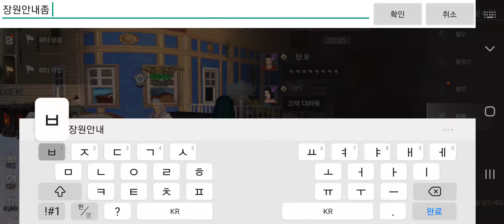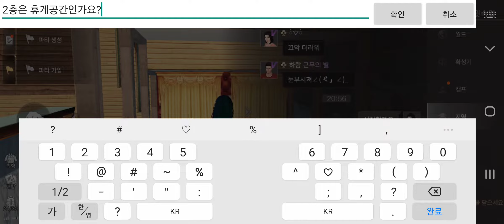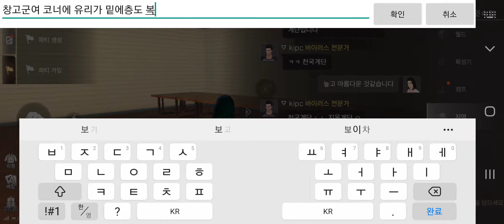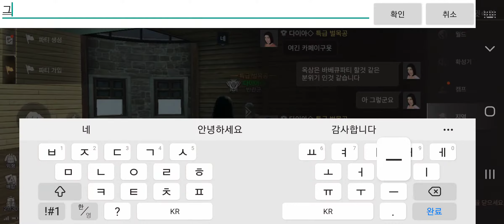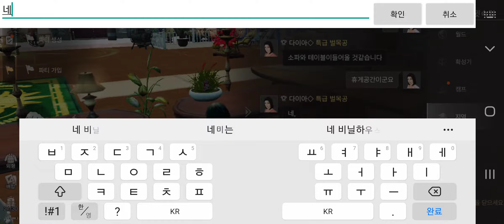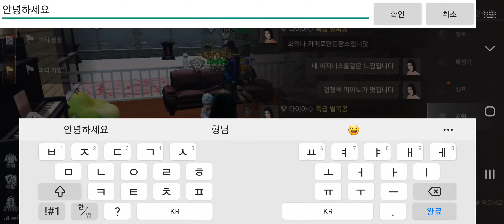[라이프애프터]다이아님 장원 방문기